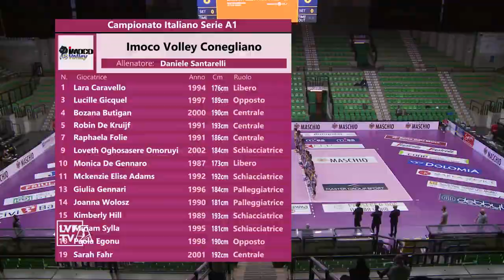24/12/20 - Highlights Imoco Conegliano - Unet e-work Busto Arsizio